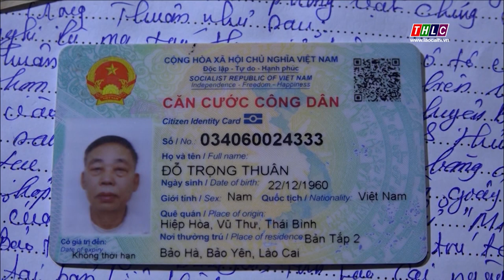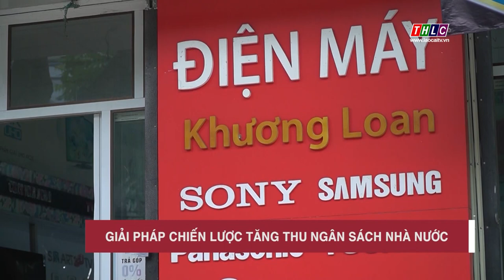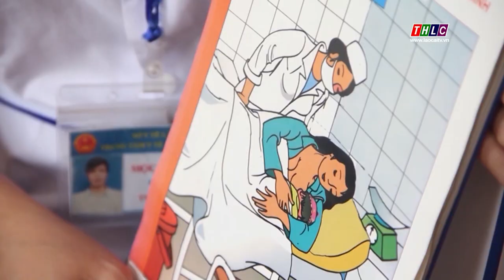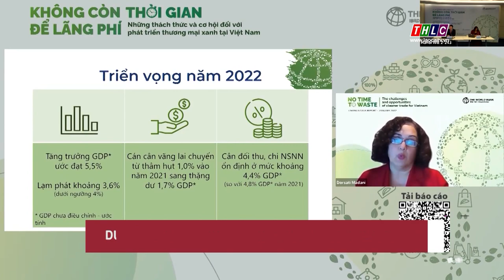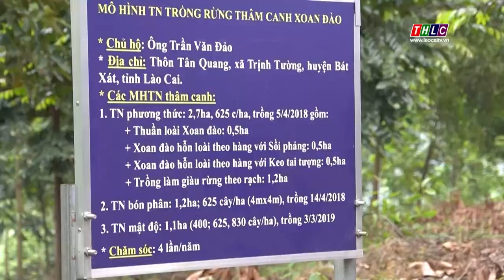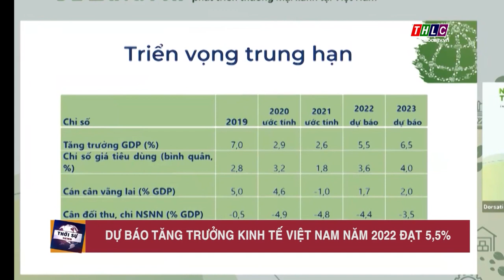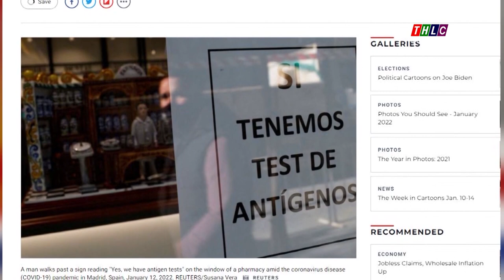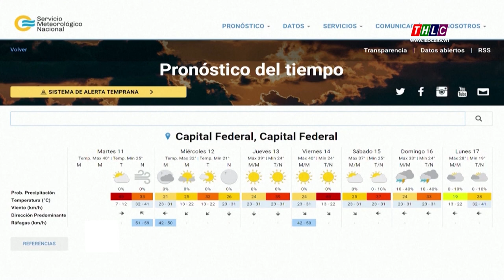Thời sự Lào Cai 11h30 (14/1/2022) | THLC